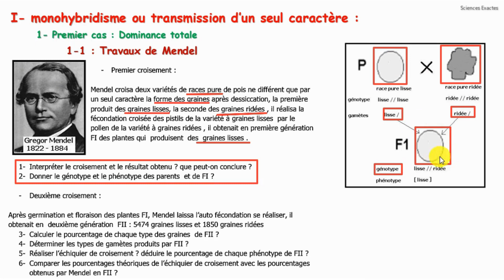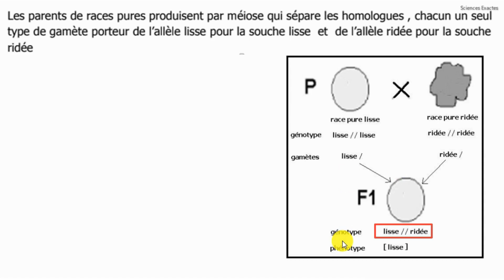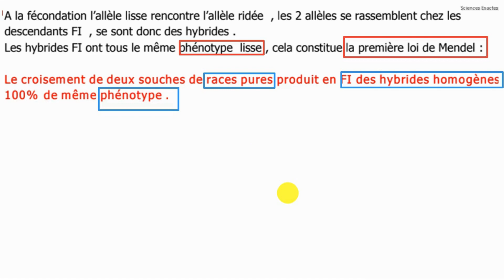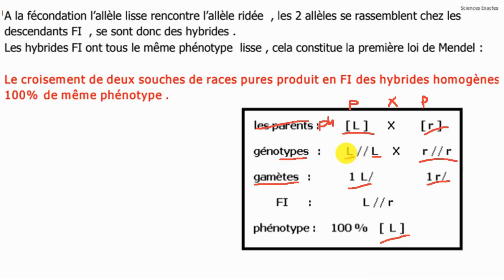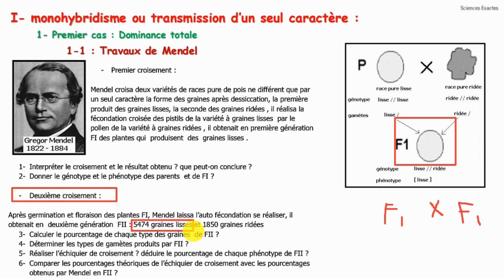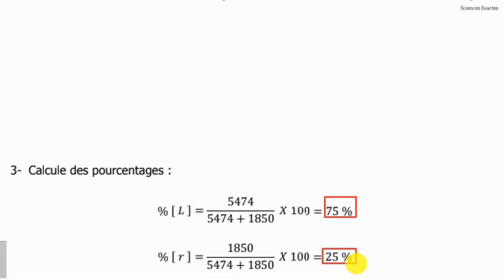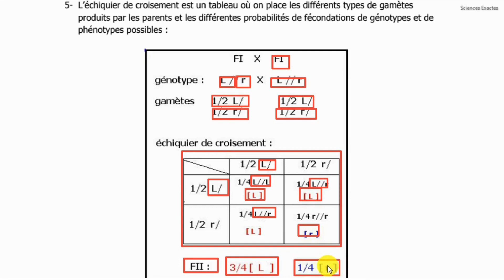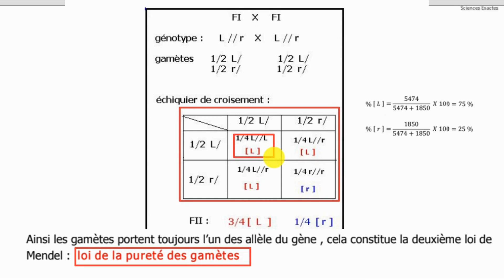⭐2BAC PC/SVT⭐ : lois statistiques / monohybridisme / Premier cas : Dominance totale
monohybridisme ou transmission d’un seul caractère
Dominance totale
Travaux de Mendel